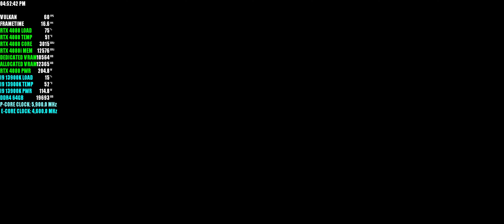RTX 4080 | 13900K | The Legend Of Zelda: Tears Of The Kingdom Ultrawide Mod 60fps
Pc specs:
O.S: Windows 11 Pro
Case: Corsair 7000D Airflow
Cpu: I9 13900K P core@5.9ghz E core@4.6ghz
Cpu Cooler: Corsair H170i Elite Capellix + Thermalrite Contact Frame
Motherboard: ASUS Z690-PLUS TUF Gaming
Power Supply: Corsair RM1000x
Gpu: RTX 4080 Founders Edition
Memory: 64gb G.Skill Trident Z RGB DDR4 4000mhz
Boot Drive: Samsung 970 Evo 500gb Nvme
Mass Storage Drives: Samsung 870 QVO 2tb x 2, Adata Su800 1tb x 2, SK hynix Gold P31 1tb NVMe
Main Monitor: LG C2 55 Oled 4K Gsync HDR 120hz
Second Monitor: LG 32GK850G 1440p Gsync 165hz